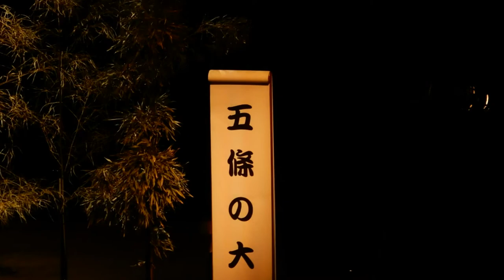弁慶と牛若丸が京の「五條の大橋」で対決する物語？スライド。上演は２回しか観ていないので良くあらすじが分からない。画質が？2018. 3.11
平成３０年３月１１日（２０１８年）
平安時代、月の美しい晩、
弁慶と牛若丸が京の五條の大橋で対決する物語化。
良く知らないがそんな感じかな。
あまり上演の機会に巡り合えない滅多に
観ることができない「五條の大橋」
参考まで観て欲しい。

場　所：あさきた神楽発表会
神楽団：綾西神楽團
上　演：「五條の大橋」

上演当時の団長様（今は代わられている）に
写真ならOKといわれる。
動画は、次の上演を行うので公開はだめ、済んだら・　・　・といわれているが